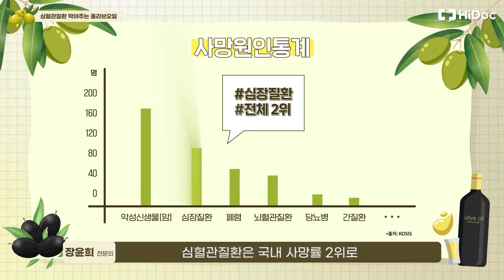의사가 올리브오일 살 때 꼭! 체크하는 3가지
출연: 장윤희 전문의(가정의학과)

00:00 시작
00:44 올리브오일의 건강 효능
02:38 성분의 중요성
03:38 프리미엄 성분 Ⅰ
05:15 프리미엄 성분 Ⅱ
05:42 프리미엄 성분 Ⅲ
07:03 성분별 함량 기준(추천)
08:13 올리브오일 섭취 시 주의사항

기획: 이상엽 PD
시나리오: 정보금 작가
촬영: 감호준 PD, 조성인 PD
         정채우 PD, 한준희 PD
편집: 김도영 PD, 조성인 PD